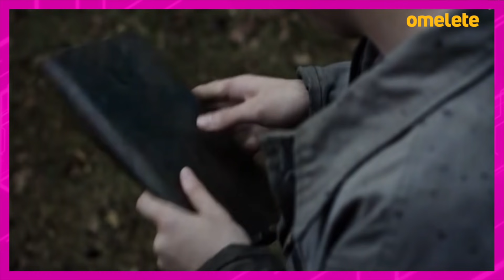DEATH NOTE 2 NA NETFLIX: VEM AÍ? | Hyperdrive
DEATH NOTE 2 VEM AÍ? Pelo visto, é isso mesmo que a Netflix quer! A produção inspirada nos mangás de Tsugumi Ohba, publicados entre 2003 e 2006, pode estar mais perto do que imaginamos.

Com apresentação do Marcelo Hessel, veja isso e muito mais novidades cremosas no Hyperdrive de hoje (tem surpresa ao final da descrição, hein?)!

Ainda temos: nova data de lançamento para Ms. Marvel; Tudum, da Netflix, acontece neste sábado; Andy Serkis e Tom Hardy falam de classificação de Venom 2; e novas temporadas de Pacificador a caminho!

Veja o resumo das notícias mais quentes do dia no Hyperdrive:
00:00 – Introdução

00:55 - Ms. Marvel só em 2022!

Ms. Marvel, série do Universo Cinematográfico da Marvel (MCU) com Kamala Khan, só chega ao Disney+ em 2022. O elenco de Ms. Marvel conta com Iman Vellani como a protagonista, Aramis Knight, Saagar Shaikh, Rish Shah e Matt Lintz.

Além da Ms. Marvel, a heroína vai aparecer em The Marvels, a sequência de Capitã Marvel, que sai em novembro de 2022.

01:22 – Sábado tem Tudum, evento da Netflix

Tá chegando a hora (e o Omelete vai cobrir tudo ao vivo!). A Netflix revelou as principais atrações do Tudum: Um Evento Mundial Para Fãs, que rola neste sábado, 25 de setembro.

Teremos novidades de Stranger Things, Sandman, Ozark e The Witcher, além de conteúdos nunca vistos de Cobra Kai, Cowboy Bebop e Exército de Ladrões: Invasão da Europa, de Zack Snyder.

Participe com a gente ao vivo da cobertura do Tudum no sábado, 25/09, a partir das 12h30, aqui no canal do Omelete!

01:51 - Andy Serkis e Tom Hardy comentam sobre Venom 2

Venom: Tempo de Carnificina tem classificação indicativa de 13 anos. Disso você já sabia. Mas agora vimos os comentários do diretor da sequência, Andy Serkis, que revelou que “foram até o limite” do que é permitido pela legislação dos EUA.

Segundo Serkis, “[Carnificina] é um personagem bem assustador e (...) Cletus Kasady é um personagem que é amplificado por ele”.

Já Tom Hardy, que interpreta Eddie Brock/Venom, afirmou que uma classificação indicativa mais alta foi considerada, mas que a prioridade era levar o longa ao maior número de pessoas possível.

Venom: Tempo de Carnificina estreia em 7 de outubro.

02:39 - Dá-lhe temporadas de Pacificador, segundo Gunn

"Eu tenho 87 temporadas de Pacificador na manga", disse James Gunn. O roteirista e diretor, brincando de leve, revelou que já tem mais temporadas de Pacificador planejadas para a HBO Max.

"Vamos fazer sim. Este é um mundo com muita profundidade", reiterou.
A estreia de Pacificador está prevista para janeiro de 2022.

03:15 - Netflix quer Death Note 2

Fãs de Death Note (filme live-action) vão gostar dessa! A expansão da franquia, ou seja, Death Note 2 segue nos planos da Netflix. Masi Oka, o produtor, conhecido como Hiro Nakamura de Heroes, afirmou que a sequência do filme de 2017 vai acontecer.

“Só posso dizer que [Death Note 2] ainda está em produção”. Oka também disse que está ouvindo os fãs de Death Note e que espera que fiquem felizes com o resultado.

Em Death Note, temos Nat Wolff (A Culpa é das Estrelas, Cidades de Papel) como Light Turner, um estudante que encontra um caderno que causa a morte de quem tem o nome escrito nele. Esperamos ansiosos por Death Note 2!

Notícias cremosas hoje, né?
E por falar em cremosidade, que tal celebrar o dia do sorvete com o Carrefour? Tem uma super surpresa esperando por você! Acesse agora
*Promoção válida para mesma marca, fabricante, tipo e preço de venda. Válido de 23 a 26/09 ou enquanto durarem os estoques.

Confira mais em:

Ms. Marvel | Série de Kamala Khan tem estreia oficialmente adiada para 2022

Edição mundial do Tudum terá novidades de Stranger Things e Sandman

Venom 2 | Andy Serkis e Tom Hardy comentam classificação indicativa do filme

Pacificador | James Gunn confirma que tem mais temporadas planejadas

Death Note | Sequência do live-action segue nos planos da Netflix

CRÉDITOS:
Roteiro e Apresentação: Marcelo Hessel
Edição: Lenara Osugui
Identidade Visual: Renan Prestes e Luiz Torreão